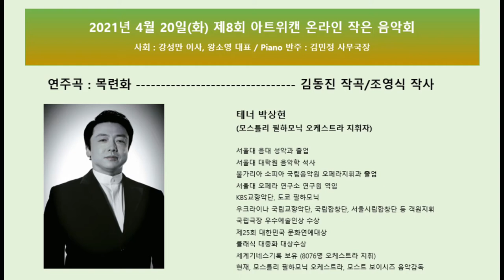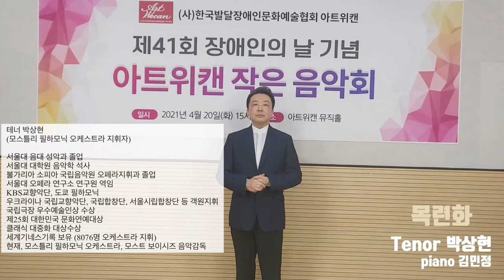2021 아트위캔 온라인 작은 음악회 - 테너 박상현 편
2021 아트위캔 온라인 작은 콘서트 -  테너 박상현 편
일시 : 2021년 04월20일(화) 14:00
장소 : 서울시 동작구 상도동 아트위캔 뮤직홀
사회 : 강성만 명예이사장, 왕소영 대표

연주곡 :
목련화 (김동진 작곡/ 조영식 작사)

테너 박상현
(모스틀리 필하모닉 오케스트라 지휘자)

서울대 음대 성악과 졸업
서울대 대학원 음악학 석사
불가리아 소피아 국립음악원 오페라지휘과 졸업
서울대 오페라 연구소 연구원 역임
KBS교향악단, 도쿄 필하모닉
우크라이나 국립교향악단, 국립합창단, 서울시립합창단 등 객원지휘
국립극장 우수예술인상 수상
제25회 대한민국 문화연예대상
클래식 대중화 대상수상
세계기네스기록 보유 (8076명 오케스트라 지휘)

현재, 모스틀리 필하모닉 오케스트라, 모스트 보이시즈 음악감독